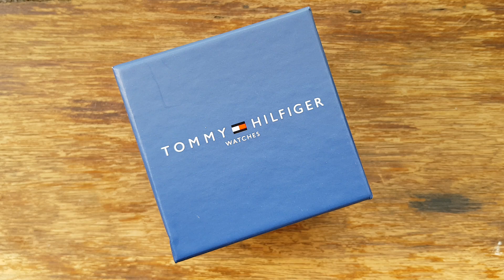Relógio Unissex Tommy Hilfiger Th3061472111 - ALTARELOJOARIA APRESENTA